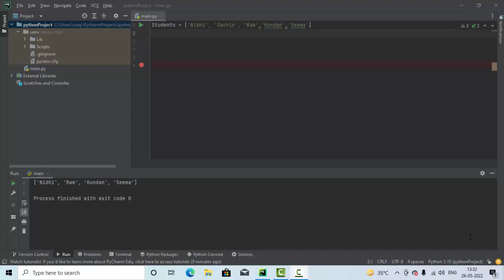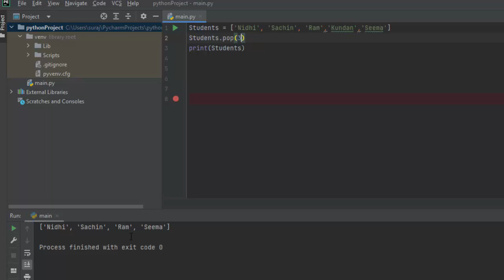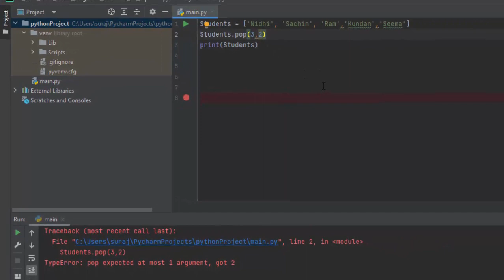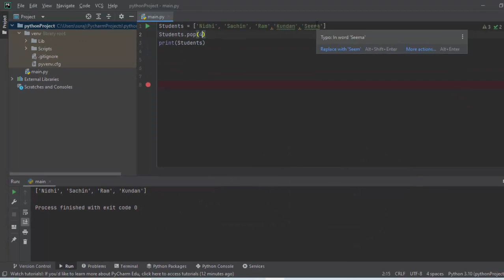Use of Predefined Method Pop in Python@COMPUTEREXCELSOLUTION